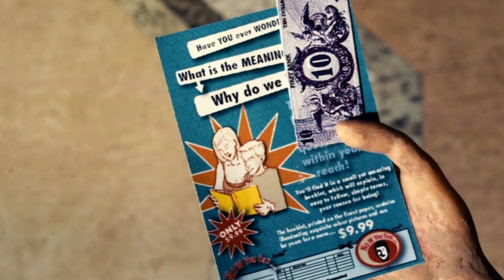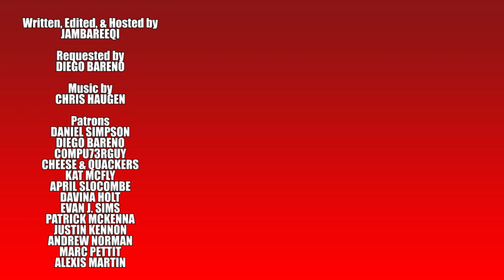Jambareeqi - "$9.99" Review (Patron Request #8)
As requested by a Patron, I review the stop motion film "$9.99", which tells the tale of a bunch of apartment residents, who are all yearning for something.